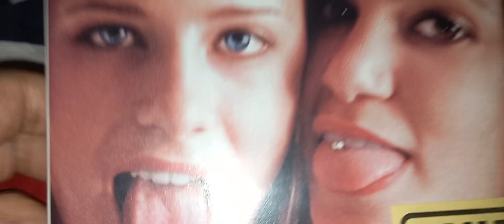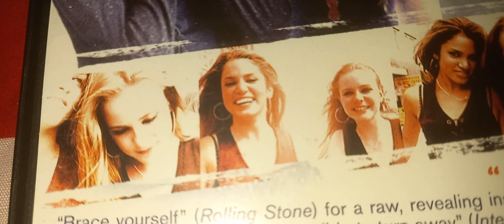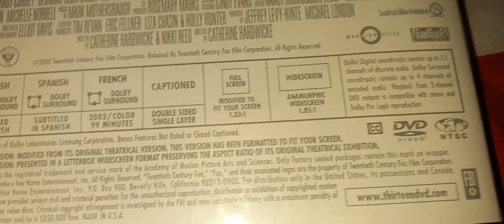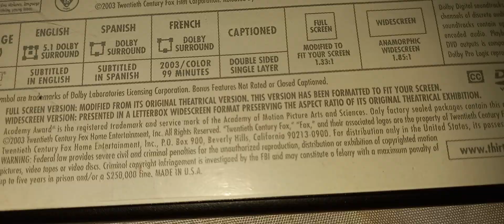Thirteen / A los trece / Catherine Hardwicke / Evan Rachel Wood / Holly Hunter / Nikki Reed (2003).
Thirteen / A los trece / Dreizehn  (Alemania) / Thirteen - 13 anni (Italia) / Aos Treze (Brasil) / Treze - Inocência Perdida (Portugal).

Año: 2003.
Catherine Hardwicke / Directora y guionista. (Famosa por dirigir "Twilight" en 2008)
Productora: Fox Searchligth Pictures.

Datos curiosos:
La película trata sobre la ansiedad adolescente y la autodestrucción en Los Angeles, se supone que cuenta las propias experiencias de la actriz Nikki Reed de cuando era solo una adolescente, ella diría que la película se inspira en el arresto de sus amigos cuando solo tenía (ella) trece años por manejo ilícito de methamphetamine (metanfetaminas) Reed en 2012 dijo sentirse arrepentida de la manera como escribió a su padre y su familia en su libro autobiográfico y de la forma en que salió en esta película.

Según Hardwicke la mayoría de los productores estaban aterrados de hacer este proyecto por los temas tan controversiales que trataba, se suponía que iba a ser una película adolescente donde los personajes principales eran todas mujeres y además era una cinta rated R no tenía mucho sentido para ningún productor la idea de este filme por lo que fue muy difícil encontrar el que quisiera pagar por este proyecto.

La directora conoció a Evan Rachel Wood y decidió que solo podía hacer la película sí ella estaba en el papel principal y que tenía que ser a esa edad para que quedara bien en la película. El hecho de que  Holly Hunter accediera a participar en la cinta le dio el espaldarazo que necesitaba el proyecto ya que se trataba de una actriz de prestigio.

La famosa actriz Brie Larson, quién en ese entonces tenía 13 años fue al casting buscando ganar el papel principal del film pero fue rechazada.
Hardwicke lograría reunir $2 millones de dólares y con eso fue suficiente para hacer la película, todos los actores accedieron a recibir un sueldo bajo por la película, Reed y Wood tenían ambas 14 años en el momento de hacer las filmaciones.

La película se grabó con cámaras super 16mm film de bajo costo y solo demoró 24 días. El filme se grabó en Los Angeles, las leyes de los Estados Unidos sobre trabajo infantil (child labor laws) hacían de las grabaciones algo difícil, a las actrices menores de edad solo se les permitió trabajar un número corto de horas, esto hizo que el trabajo en el set se hiciera frenético.

Las actrices se vistieron con el vestuario que ellas tenían en su vida normal, y mientras la producción pasaba se empezaron a vestir igual sin que les pidiera que lo hicieran. A las actrices se les ve fumando cigarrillos pero en realidad fue un efecto logrado con Nepeta cataria, una flor, además no consumieron ninguna de las sustancias que se ven en la película.
Las supuestas pastillas de drogas en realidad eran vitaminas.

La Fox Searchlight Pictures compraría la película luego de que la producción estaba terminada, para la premier en Manhattan de la película se entregaron folletos de Drug Abuse Resistance Education (D.A.R.E.) para prevenir el uso de drogas en los adolescentes.

En taquilla la película logró un total de $10.1 millones de dólares siendo exhibida en un principio en salas limitadas, de un presupuesto de solo $2 millones. Fue exhibida en el Sundance Film Festival.

Holly Hunter sería nominada al mejor actriz de reparto tanto en los Premios de la Academia o Oscar y los Globos de Oro pero perdió en ambas ceremonias.

Elenco:
Holly Hunter como Melanie 'Mel' Freeland.
Evan Rachel Wood como Tracy
Nikki Reed como Evie Zamora.
Vanessa Hudgens como Noel.
Jeremy Sisto como Brady.
Brady Corbet como Mason Freeland.
Deborah Kara Unger como Brooke LaLaine.
Kip Pardue como Bruke.
Sarah Clarke como Baidrdie.
D. W. Moffett como Travis Freeland.
Jenicka Carey como Astrid.
Ulysses Estrada como Rafa.
Jasmine Di Angelo como Kayla.
Tessa Ludwick como Yumi.
Jamison Yang como Maestro de Ciencias.
Frank Merino como Chico de Tatuajes.
Cynthia Ettinger como Cynthia.
Charles Duckworth como Javi.
Steven Kozlowski como Chico n.º 1.
Yasmine Delawari como Maestra de Inglés.

Información de Wikipedia en inglés.